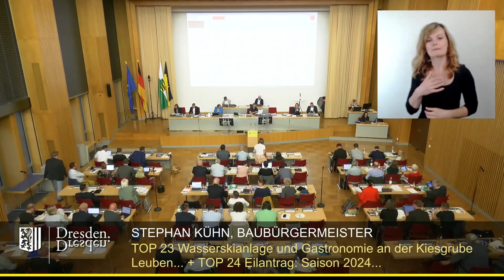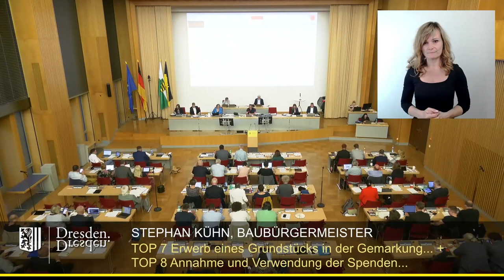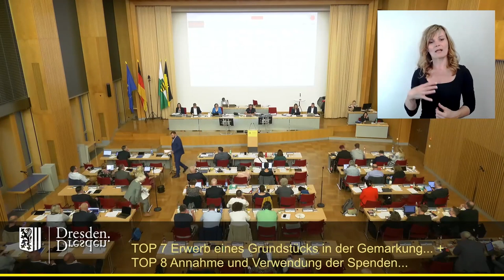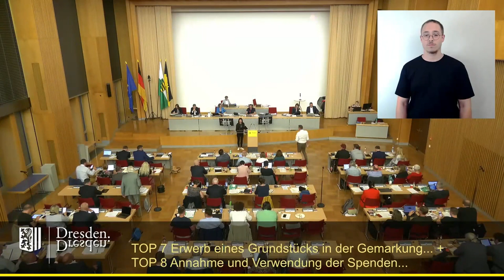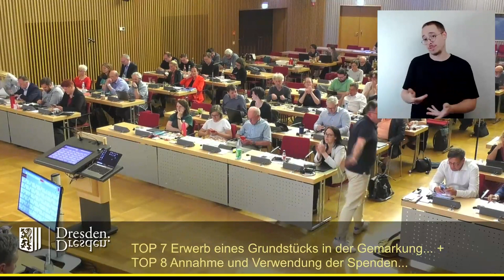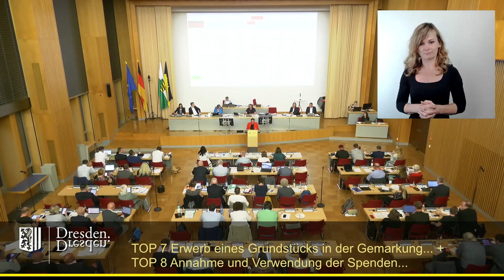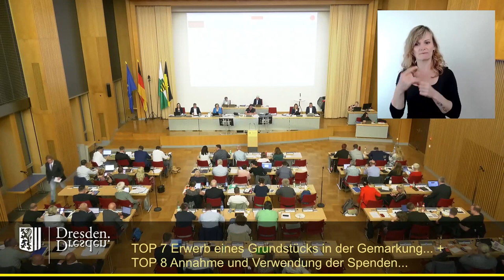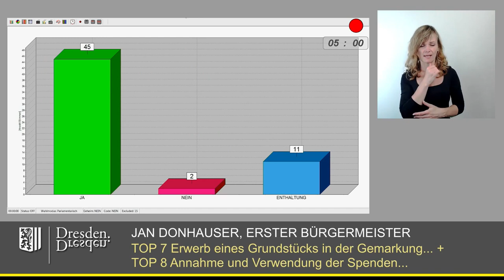staDDrat am 16. Mai 2024 Erwerb und Entwicklung der ehemaligen Robotronkantine & Spendenannahme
Gemeinsame Behandlung von

TOP 7 Erwerb eines Grundstücks in der Gemarkung Altstadt I und Entwicklung der ehemaligen Robotronkantine

und

TOP 8 Annahme und Verwendung der Spenden der Gebr. Arnhold oHG sowie der Brüder Stiftung für das „Haus der Brücke - Interkulturelles Begegnungszentrum“ in der Stadt Dresden
Link zur Vorlage der Verwaltung: